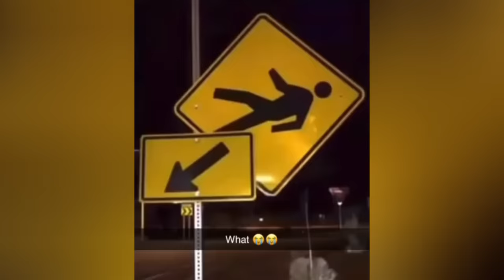Instant Regret - Fail Compilation | Funny Fails